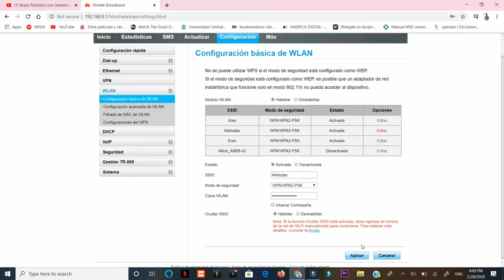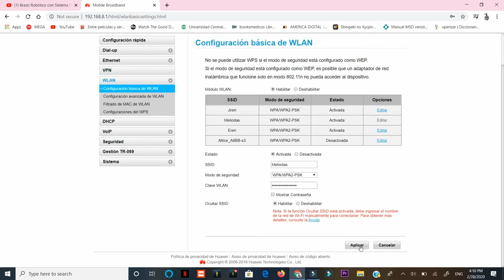Que pasa si Ocultas la red De tu Router que Pasaría Con los Dispositivos Conectados